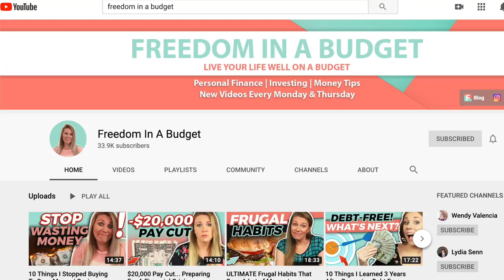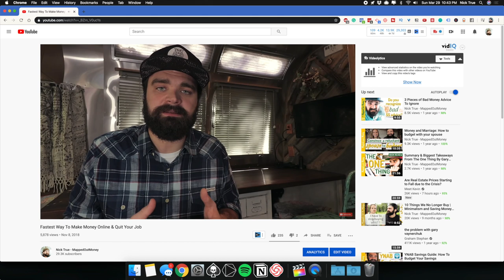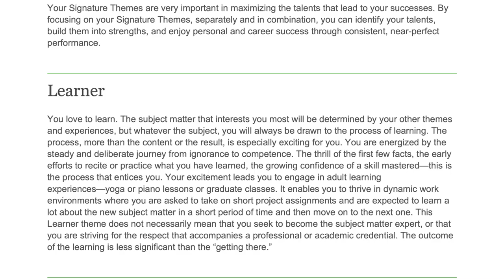How We Built 5 Income Streams & Quit Our Jobs Before 30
Over the past few years, Hanna and I have worked hard to create multiple streams of income. It's been a long journey with lots of ups and downs, but we've learned a ton and truly found out just how valuable multiple streams of income really are.

Most people recognize the stability that multiple income streams offer, but they don't always understand how much flexibility they provide. For us, flexibility is definitely the single greatest benefit to diversifying your income. This is what has allowed us to both quit normal 9to5 jobs and continue to bring in money in a variety of ways.

There are tons of ways to make money from home and online these days, and hopefully, this video will inspire you to try a few things for yourself.

Strengths Finder 2.0

1:10 - Our 2014 Streams of Income
2:19 - Our 2015 Streams of Income
3:45 - Our 2016 Streams of Income
4:45 - Our 2017 Streams of Income
5:52 - Our 2018 Streams of Income
7:20 - Our 2019 Streams of Income
10:40 - Our 2020 Streams of Income

Full List Of Ways We've Made Money
- Selling Homemade Bread
- Selling Candy Bars
- Teaching Piano Lessons
- Tutoring
- Engineering Internships
- Scholarships
- Physical Therapy Assistantship
- Engineering At A Consulting Firm
- Travel Physical Therapy
- Credit Card Churning
- Freelance Writing
- Freelance Community Management
- Freelance Social Media Management
- Freelance Digital Marketing
- YouTube Ads
- Money Coaching
- Group Coaching Classes

PS: If you have an Amazon Alexa, I just launched a brand new daily flash briefing called 30 Second Money. It would mean the world to me if you checked it out in your Alexa app.